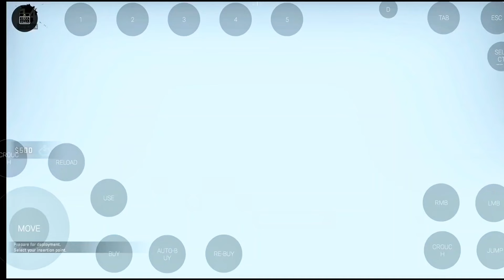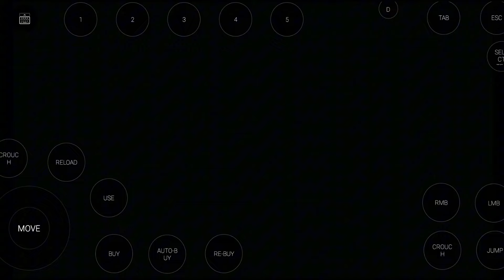[REAL] CS:GO Danger Zone Game On Mobile - New Cloud Gaming Emulator Android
🔥 Are you ready to experience the thrill of CS:GO Danger Zone on your mobile device? Look no further! In this video, we dive deep into the world of cloud gaming with the latest Android emulator that lets you play CS:GO Danger Zone right on your smartphone. Get ready for an action-packed adventure as we explore the features, gameplay, and benefits of this incredible cloud gaming solution.

# Introduction:

Welcome to the ultimate guide for playing CS:GO Danger Zone on mobile! Whether you're a seasoned CS:GO player or new to the game, this video will show you how to bring the intense battle royale experience to your Android device using a cutting-edge cloud gaming emulator.

# Video Content:

1. Overview of CS:GO Danger Zone: A brief introduction to the game mode and its unique features.
2. Cloud Gaming Explained: Learn how cloud gaming works and why it's a game-changer for mobile gamers.
3. Setting Up the Emulator: Step-by-step instructions on downloading and installing the cloud gaming emulator on your Android device.
4. Gameplay Demonstration: Watch as we showcase the smooth and responsive gameplay of CS:GO Danger Zone on mobile.
5. Tips and Tricks: Essential strategies to dominate your opponents and secure victory in every match.
6. Benefits of Cloud Gaming: Discover the advantages of playing high-end PC games on your mobile without the need for expensive hardware.